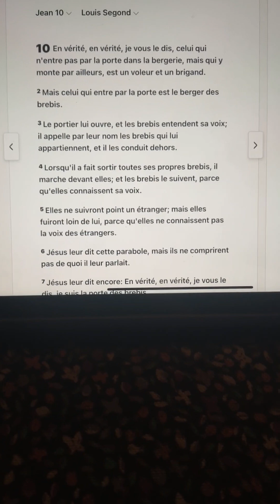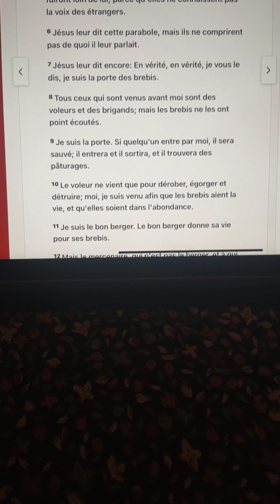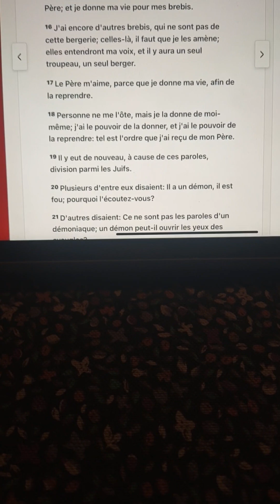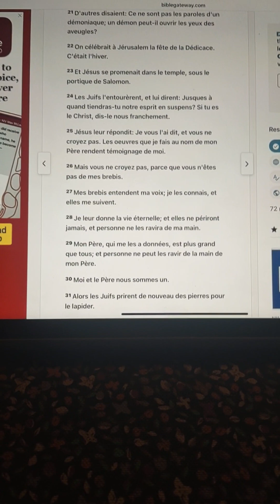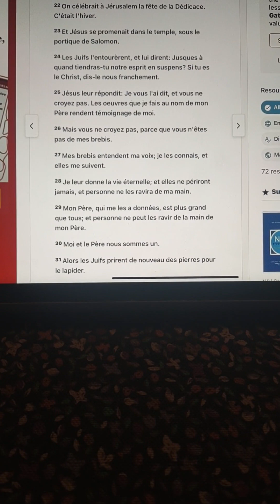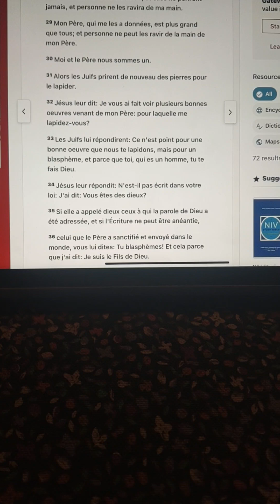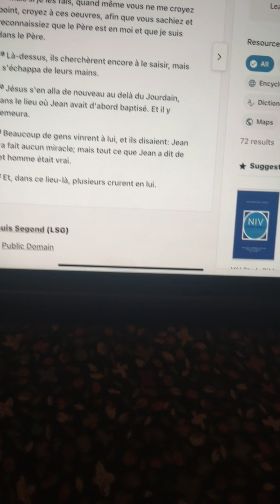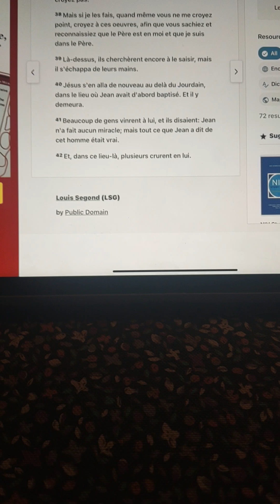John 10:1-42 full chapter (reading About the fast of Daniel) 10/21 Days